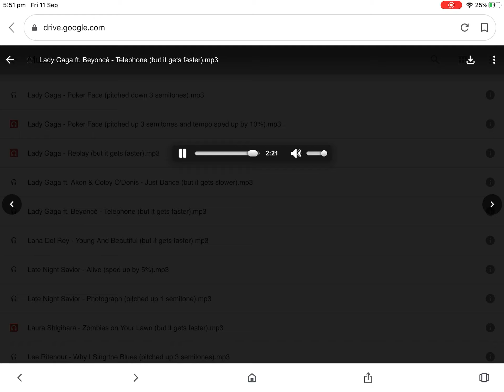Lady Gaga ft Beyoncé - Telephone (But It Gets Faster)